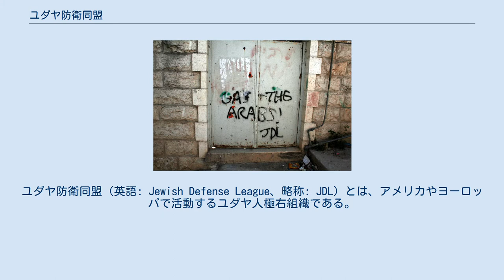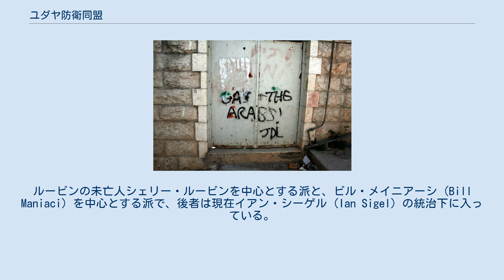ユダヤ防衛同盟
ユダヤ防衛同盟（英語: Jewish Defense League、略称: JDL）とは、アメリカやヨーロッパで活動するユダヤ人極右組織である。
組織のモットーは「NEVER AGAIN」。
 「アラブ人どもを毒ガス攻撃しろ！　ユダヤ防衛同盟」と書かれている落書き 1968年にラビ・メイル・カハネによって結成された。
反ユダヤ主義との闘争を目的としているとするが、非合法手段をも辞さず、これまでに数々のテロ事件を起こしてきた。
そのため、名誉毀損防止同盟 (ADL) など穏健派のユダヤ人団体からも非難を受けており、またFBIからも暴力的な過激派団体と規定され、監視を受けている。
 ユダヤ防衛同盟の運動が盛り上がった時期に隆盛していた左翼武装組織ブラックパンサー党とは、人種やイデオロギーなどでの対立から敵対関係にあった。
ユダヤ防衛同盟はブラックパンサー党への襲撃事件も起こしている。
 1994年2月25日、JDLの同盟員で医師のバールーフ・ゴールドシュテインが、イスラエル管理下にあるイブラヒミモスク（アブラハムのモスク）で乱射事件を起こし、29人のイスラム教徒を殺害。
ゴールドシュテインは、その場で生き残りのイスラム教徒たちのリンチを受け撲殺された。
（"マクペラの洞窟虐殺事件"を参照） 2001年12月12日、JDL国際評議員長のアーヴ・ルービンと同盟員のアール・クルーゲルが、アラブ系のアメリカ下院議員であるダレル・アイサの事務所、およびカリフォルニア州にあるモスクの爆破を準備した罪で逮捕された。
ルービンは無罪を主張し法廷闘争を予告したが、2002年11月4日にロサンゼルスの拘置所で5.5メートル下のコンクリートの床に転落、11月13日に死亡した。
自殺と思われるが、他殺説もある。
 2003年2月4日、クルーゲルは懲役20年の有罪判決を受けて収監されたが、2005年11月4日、アリゾナ州フェニックスの矯正施設で襲撃を受け死亡した。
 ルービンの死後、2004年10月にJDLは二つの派閥に分裂した。
ルービンの未亡人シェリー・ルービンを中心とする派と、ビル・メイニアーシ (Bill Maniaci) を中心とする派で、後者は現在イアン・シーゲル (Ian Sigel) の統治下に入っている。